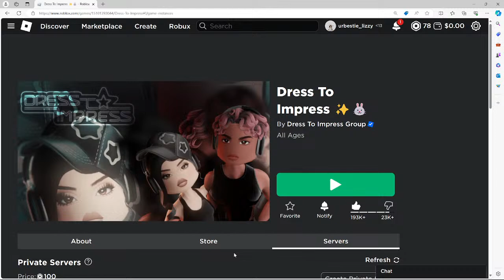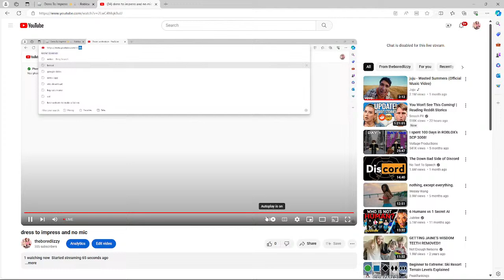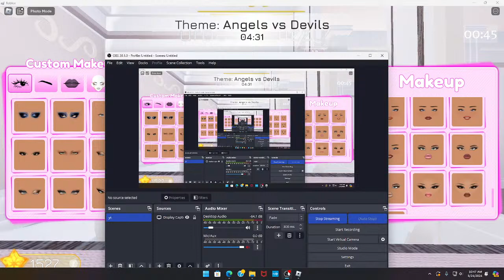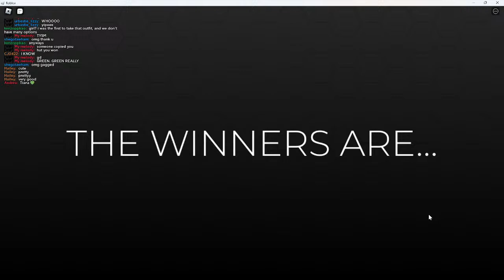dress to impress and no mic